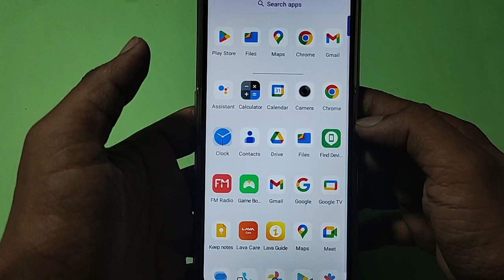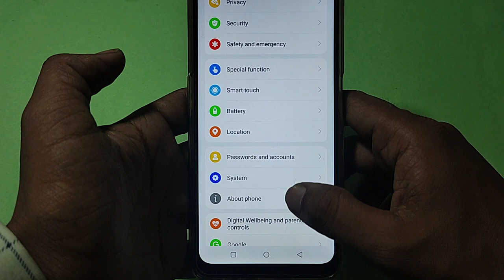How to speed up animation, moto edge 40 5G me animation speed kaise increase Karen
Best powerful CPU under 10k

60-Inch Tripod with Bag

7 Socket 6A Extension Board